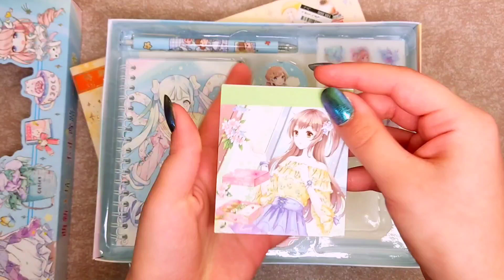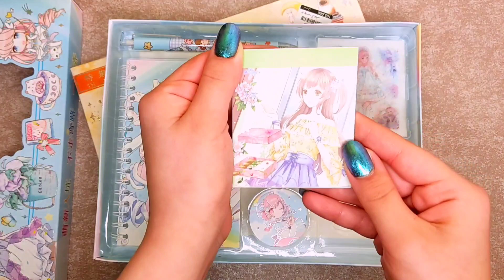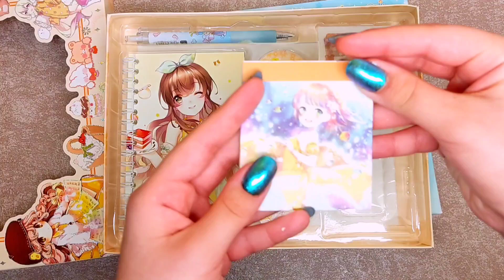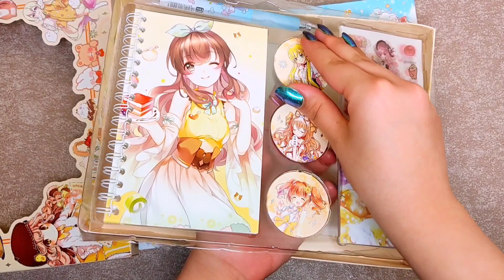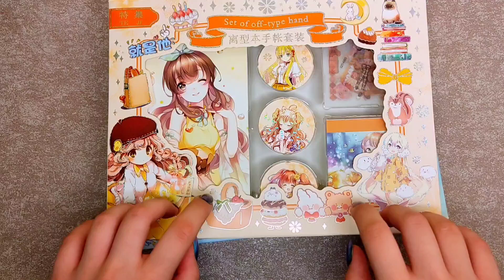ASMR UNBOX of Two Packs Full of JOURNAL & SCRAPBOOK Supplies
Hello Magic Journal friends 🤗
I'm here today with ASMR Unboxing Journal & Scrapbook Supplies process video😍
I just bought 3 Cute packs full of stickers, washi tapes, mini notebooks and knife pens.
You're going to see the unboxing of 2 packs in this video🧡💙
And I'm going to unbox the last pack in tomorrow's video.✨
Can you guess the color of the next pack?!🤔
Watch this video till the end and tell me your opinion in the comments 🥰
Hope to see you tomorrow for the next unboxing video 😘